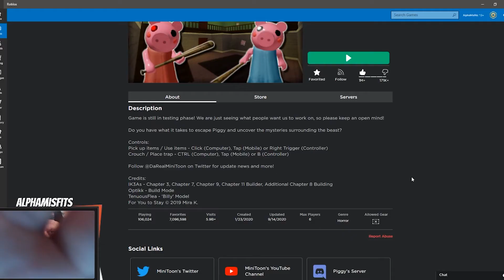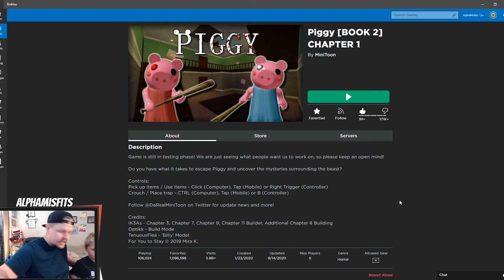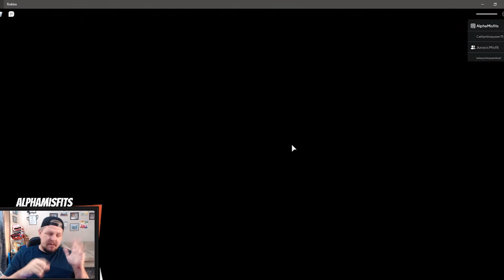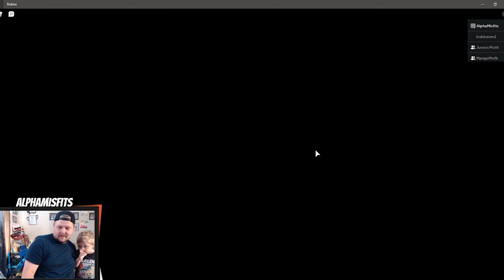PIGGY Book 2 Chapter 1 First Look ( NEW MAP and MORE, New ENDING )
Piggy is back! There is a new book, new chapter,characters and much more!! We are so excited to hop right into the world of piggy and see what is next! hop in with us and see how it is!

Like our intro music!?! WE DO TOO!!! Check out the band Set It Off -